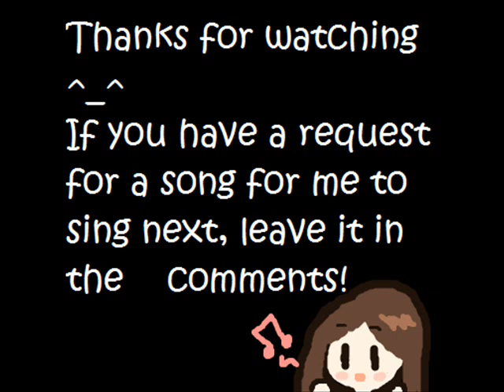SAD [XXXTentacion] COVER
This song is originally sung by XXX Tentacion.
In memory of XXXTentacion
I don't own the picture
I am proud of this one ^^
This song was requested by a friend of mine (Heckoutcry)  I'm doing a bunch of requests ^^